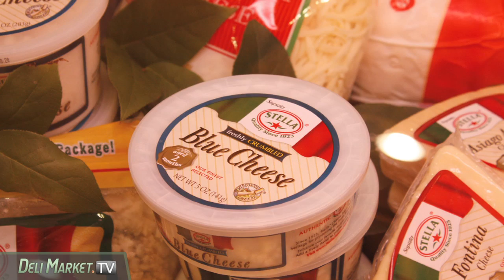DMTV : DCI Cheese - Shop Talk